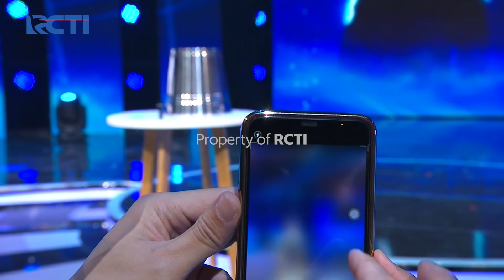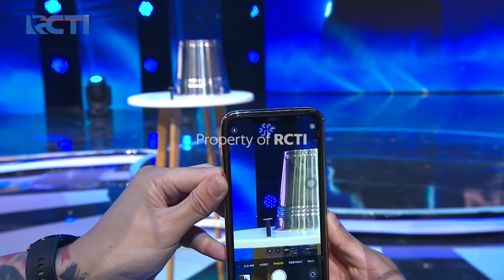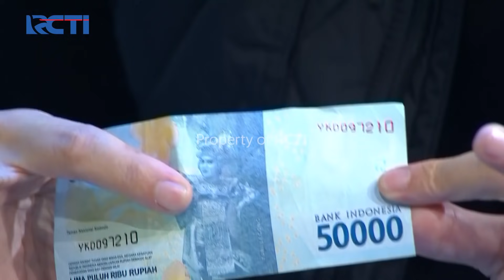KEREN! Demian Berhasil Memukau Penonton Dengan Trik Magicnya - The Magic Of Euro 2020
Wow semua orang dibuat kagum dengan askinya yang membinungkan sekaligus menegangkan banget